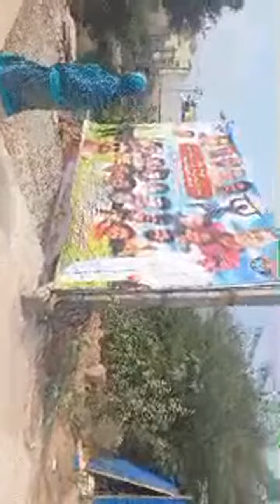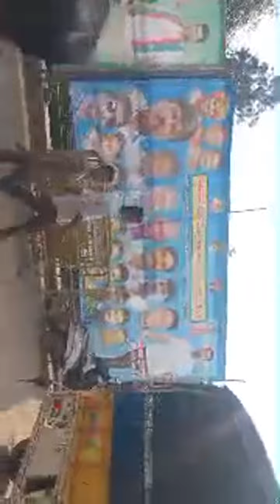Highlight 8:09 – 13:09 from ರಾಜ್ಯ ಮಟ್ಟದ ವೀರವನಿತೆ ಒನಕೆ ಓಬವ್ವ ಜಯಂತಿ ಚಿತ್ರದುರ್ಗ ಕರ್ನಾಟಕ ಸರ್ಕಾರ ವತಿಯಿಂದ